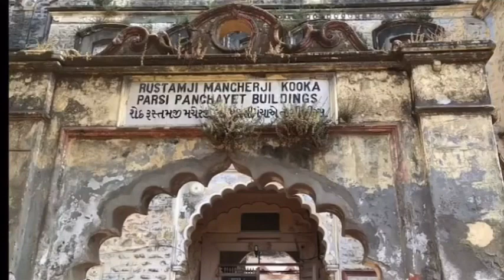SIR JJ SCHOOL | SURAT | JJ TOTS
This video is nostalgic and takes me back to my childhood days...!!

I am sure all the JJ students will love this video...!!

Shared as received...!!